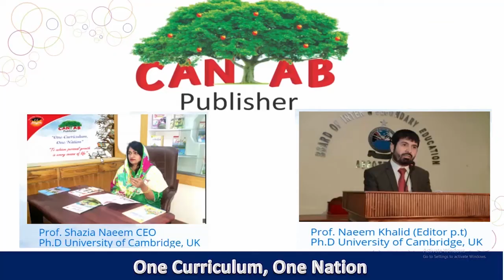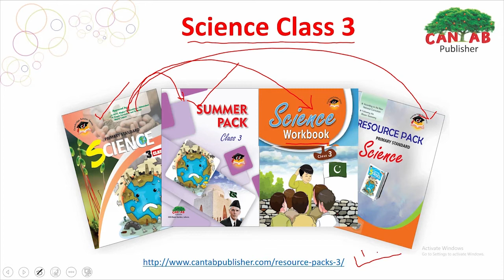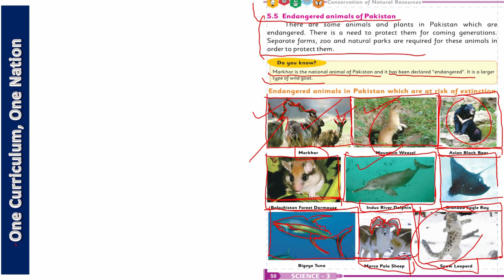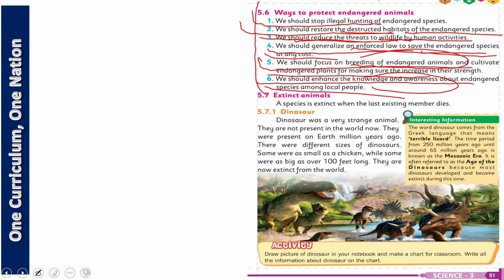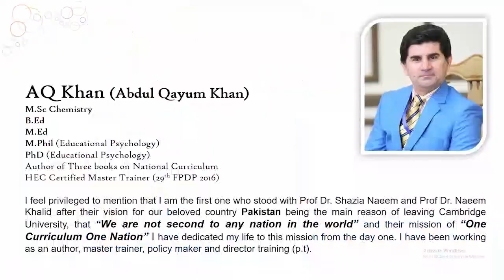Punjab Science Class 3 Chapter 5 Lecture 4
How to Learn Punjab Science 3 Chapter 5 Lecture 4

Punjab Science Class 3